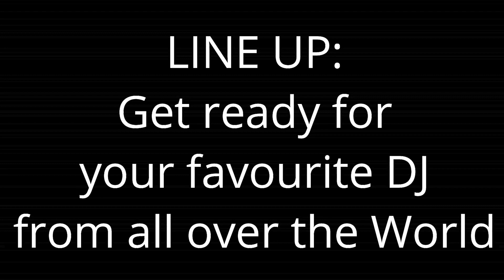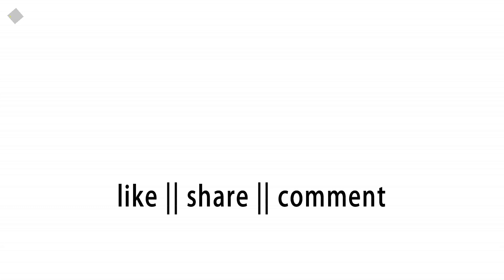Sunburn Goa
Sunburn makes its way back to its home – GOA!
Witness the SUNBURN Festival magic and nostalgia all over again at Vagator, Goa on 23rd and 24th February 2019 only at Sunburn Klassique.
Two-day music festival filled with World's biggest DJs, flea market, adventure, activities & much more